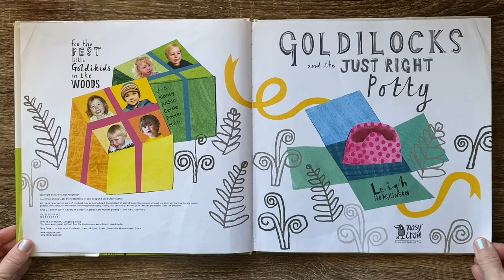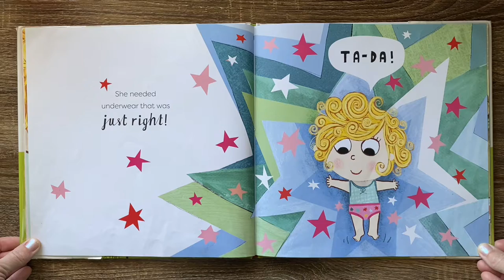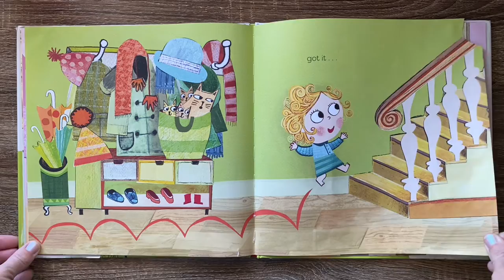Goldilocks and the Just Right Potty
Ready by Tie Dye Reader: Kristie
Written and Illustrated by: Leigh Hodgkinson